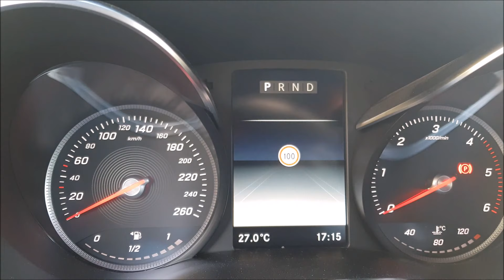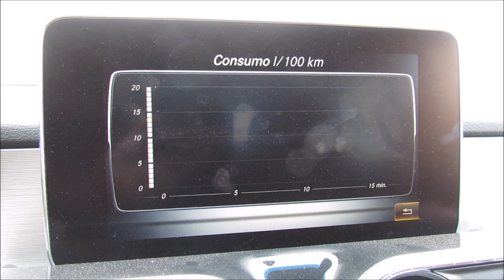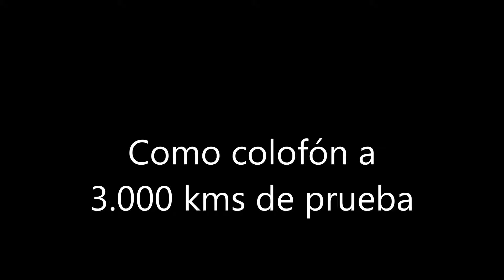Prueba Mercedes Benz pick up Clase X 350d V6 4 matic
Este vídeo forma parte de un reportaje más extenso del web encamion.com acerca de la versión V6 del pick up todoterreno Clase X de Mercedes Benz.